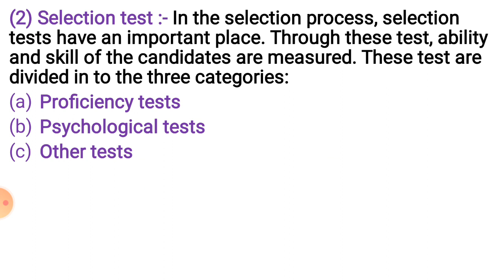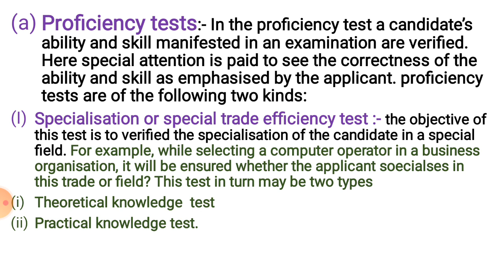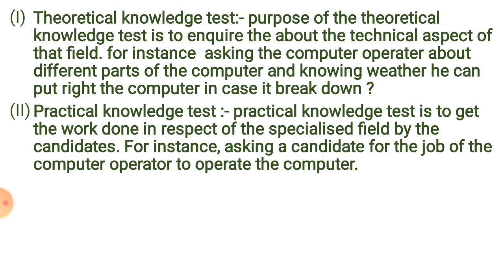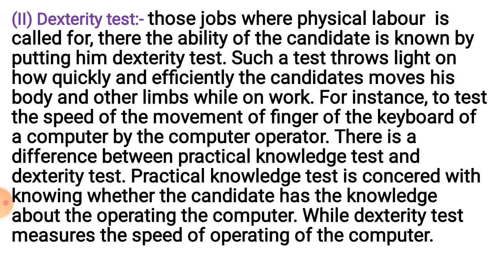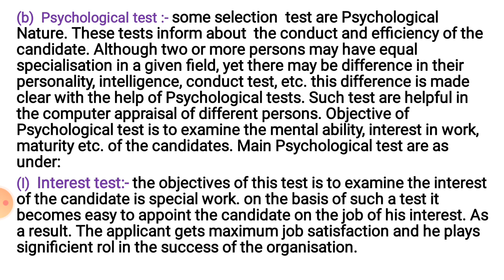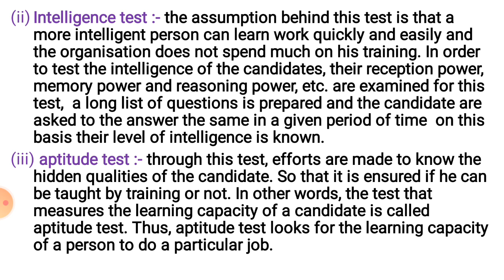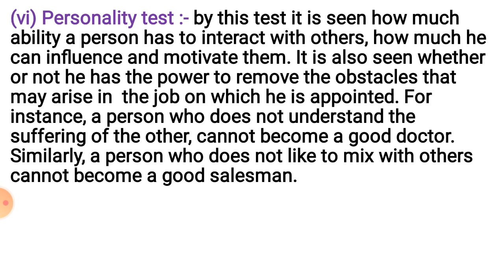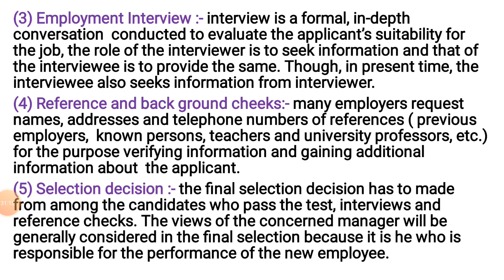Class 12 B St Selection Process 2